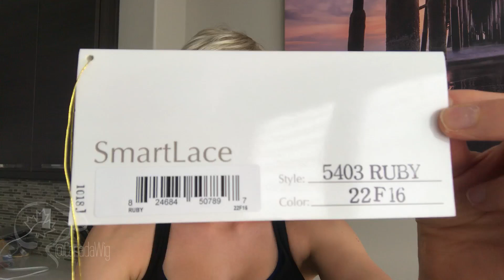Canada Wig Reviews | Ruby by Jon Renau in color 22F16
Ruby by Jon Renau lets you seize the day in this sophisticated pixie!   Its lace front mimics a naturally growing hairline, and the open cap construction design provides exceptional breathability.

Shown in color 22F16